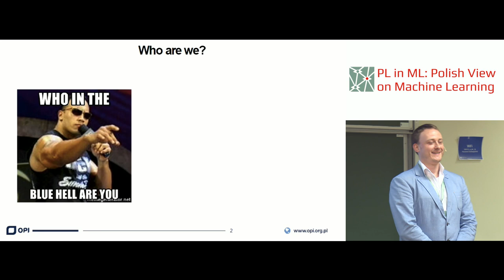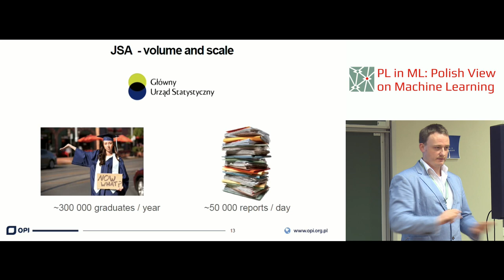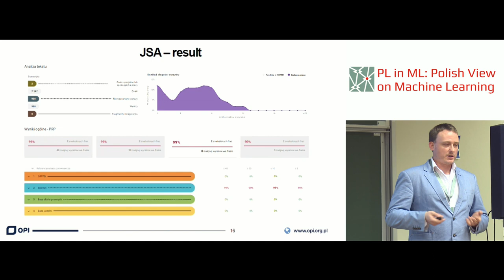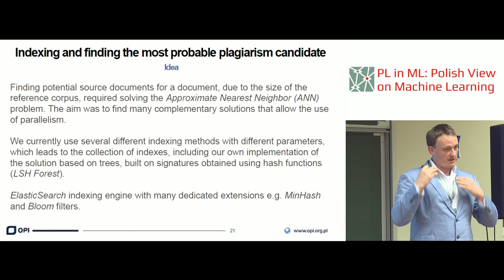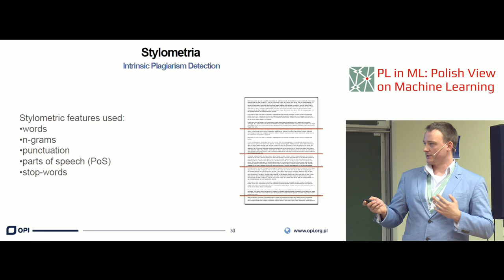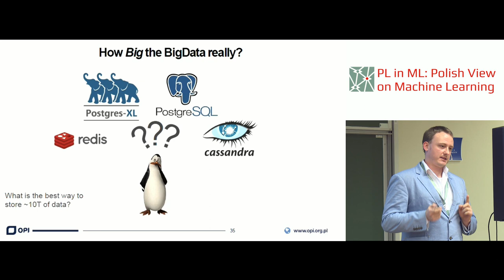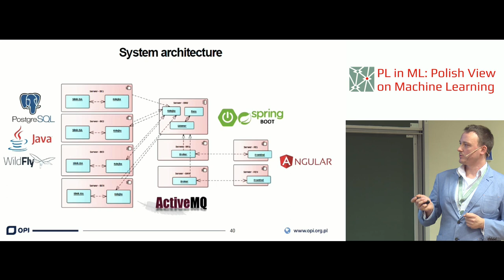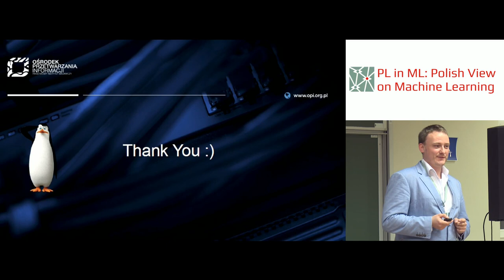Marek Kozłowski & Maciej Kowalski: NLP, ML in an unified antiplagiarism system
Contributed Talk at the PL in ML: Polish View on Machine Learning 2018 Conference (plinml.mimuw.edu.pl).

Abstract:
Since 2019, in Poland each thesis is going to be verified in a central antiplagiarism system. This system will serve a houndred thousands of users (supervisors, administration staff), and millions of verifications in an annual period. The reference system database of sources contains billions of documents (historical thesis, web pages, legislation documents). The distributed pipelines process works in order to find in seconds the nearest documents using various indexes, perform text alignment between the analyzed one and a candidate (using sentence similarity measures based on a various weighting schemes, clustering algorithms to extend the matching sentences to maximal passages etc), probabilstic stylommetric analysis, and many statistical factors related to the typography issues.